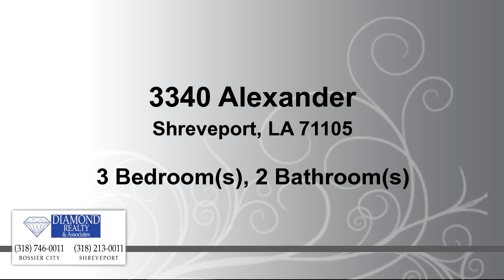Residential for sale - 3340 Alexander, Shreveport, LA 71105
Charming Updated Home On Quiet Street. Great Hardwood Floors And Two Living Areas Off Kitchen.  Second Living Is Great Option Room For Study, Kids Gameroom, Sunroom Or Formal Dining.  Completely Remodeled Kitchen W / Granite, Stainless Appliances, Cabinets And More!  Workshop Out Back And Huge Fenced Yard.  Washer And Dryer Remain, Upstairs With Master Bedroom For Convenience!  2 Bedrooms Up, 1 Bedroom Down W/ Full Hall Bath.  A Must See To Appreciate The Updates  & Wonderful Home.Security System /Remarks

Bedrooms: 3
Bathrooms: 2 Bathrooms
Square Feet: 1946
Price: $175,000